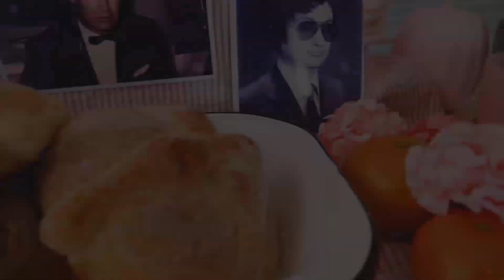Mis Experiencias Paranormales 3 | Predijeron la muerte de mi familia | Ale Hervi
Este video es para contarles unas cuantas historias paranormales, son historias de la familia y algunas cosas que me pasaron a mí, estas historias siempre me han resultado muy perturbadoras ya que involucran la muerte de familiares, siempre será un misterio para nosotros el saber como alguien puede saber cuándo llegará tu momento. Estas historias son profundamente personales así que les agradecería mucho que tuvieran discreción respecto al tema ya que son recuerdos que aun nos duelen en la familia.
Al final del video les cuento de algunas cosas que me han pasado al tratar de grabar mas videos paranormales.